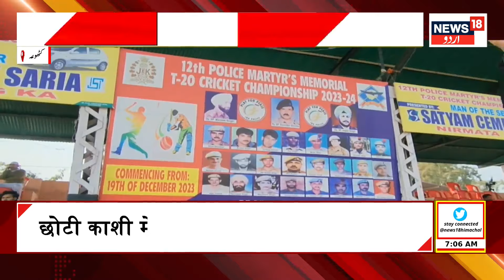Jammu Kashmir News: آج صبح کی تمام بڑی خبریں | LG | Congress | BJP | Srinagar | News18 Urdu